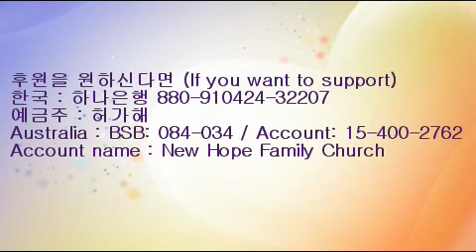야고보서 1장